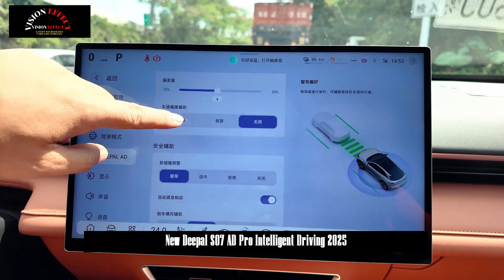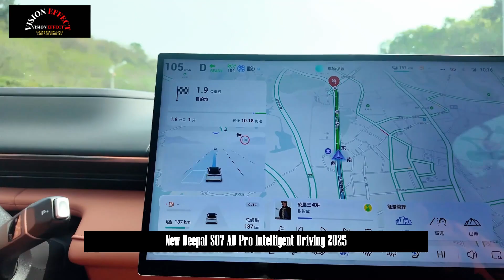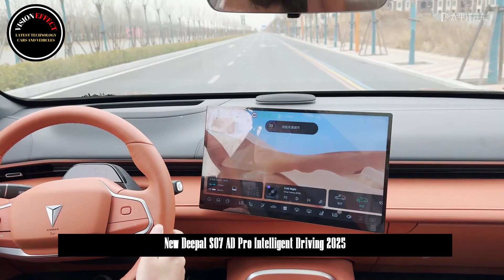Deepal Offers Intelligent Driving Without Increasing Price-Deepal S07 ADPro Intelligent Driving 2025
DeepBlue Auto announced three full-scenario intelligent driving solutions, "DEEPAL AD PRO, Huawei Qiankun Intelligent Driving ADS SE and Huawei Qiankun Intelligent Driving ADS".

At the same time, the new intelligent driving models of Deep Blue S07 and L07 were simultaneously launched as the first model of Deep Blue AD PRO intelligent driving.

The Deep Blue S07 Deep Blue Intelligent Driving AD PRO version has three models and the price range is 169,900-174,900 yuan; the Deep Blue S07 Huawei Qiankun Intelligent Driving ADS SE version has a total of four models and the price range is 179,900-197,900 yuan.

In order to promote the popularization of intelligent driving, Shenlan announced that the price has not increased despite the addition of advanced intelligent driving functions to the Shenlan S07 AD PRO version, the upgrade of the super extended range 2.0 system, and the chassis restructuring. The prices of the long-range models are set at 169,900 yuan and 176,900 yuan respectively, while the price of the fully electric model has been reduced by 5,000 yuan.

Among these, Deep Blue S07's AD PRO intelligent driving function supports lane centering, traffic jam, and intelligent parking assistance functions, and will also provide high-speed NOA navigation, remote intelligent parking, and parking entry and exit functions via OTA in the future, and is known as the reference of intelligent driving in its class.

In terms of power and chassis, Deep Blue S07 has been completely upgraded with "Deep Blue Super Range Extender 2.0 System", fuel consumption is only 4.1L/100km, 0.4L reduction compared to the previous fuel consumption, 285km increase in CLTC range and 1280km comprehensive range.

In terms of chassis, Deep Blue S07's chassis has also been restructured; 50:50 gold axle load ratio in rear-wheel drive vehicle, first-in-class HRS hydraulic rebound buffer shock absorber and hydraulic bush technology damping improvement, which increases the vehicle's yaw suppression by 40% and body posture stability in continuous rough conditions by 15%, constitute the ceiling of intelligent control in its class.